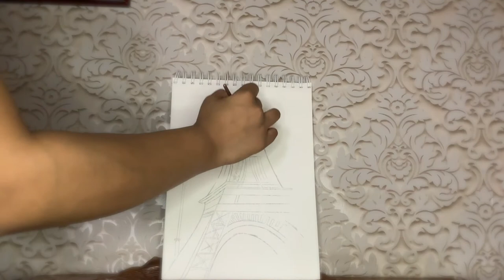How to Paint Eiffel Tower | Megha Sultaniya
Have you been to Paris?
Comment down if Paris is your dream destination.

Materials Used -
Camlin Water Colour Cakes 24 Shades
Camlin Round & Flat brushes

Shower your love by liking & commenting on the video. ❤️